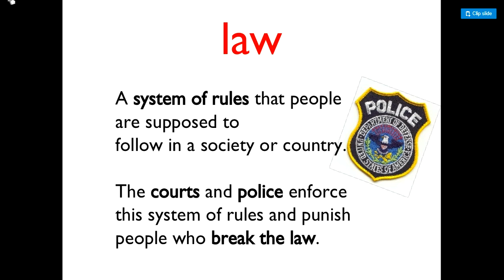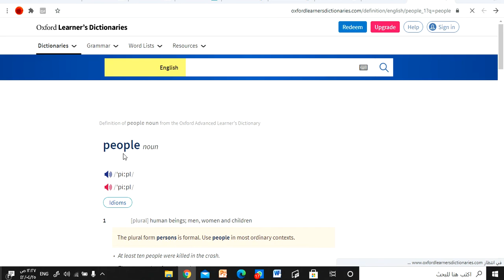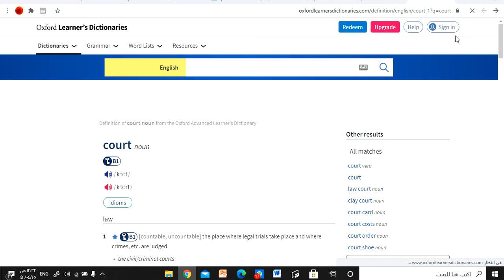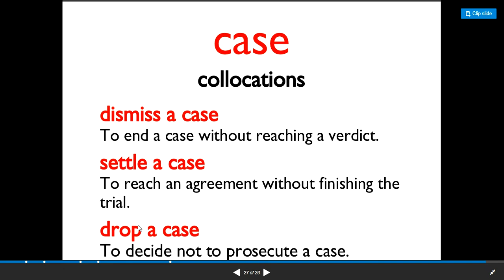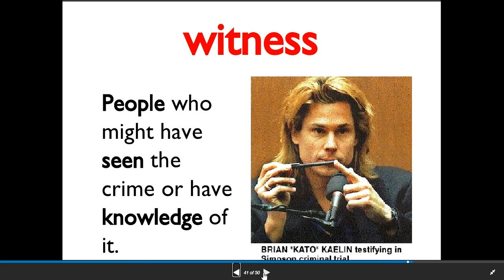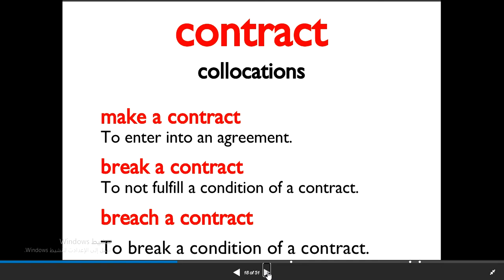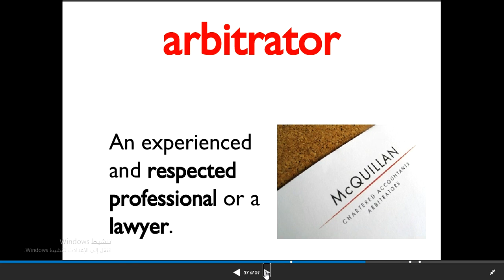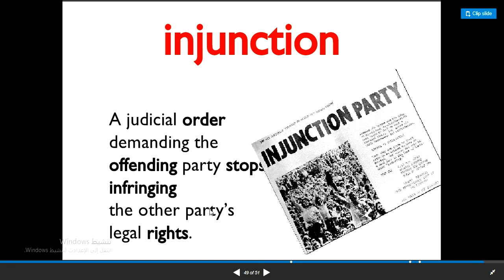legal translation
أ.ألاء أبوشمالة
كلية العلوم الإنسانية